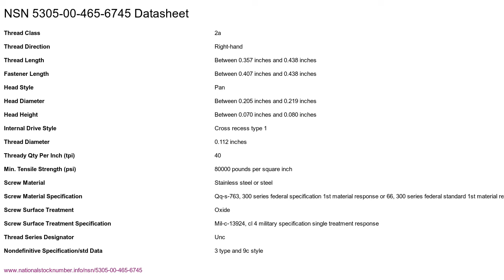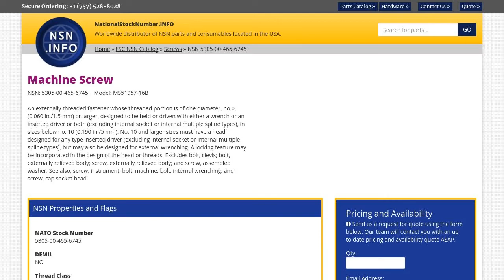NSN 5305-00-465-6745 Machine Screw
NSN: 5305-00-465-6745 a Machine Screw. Part Number: MS51957-16B. This product can be located in our Screws section on our